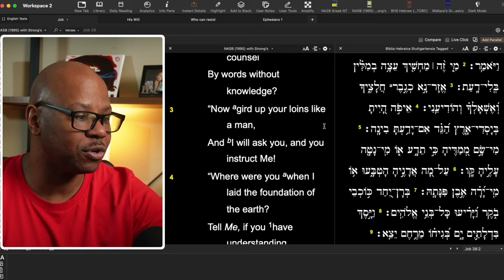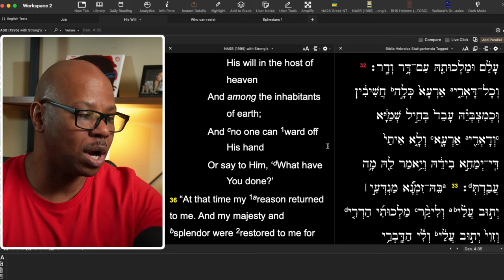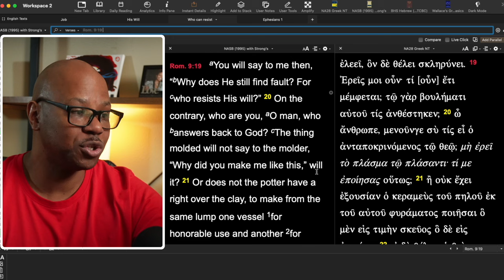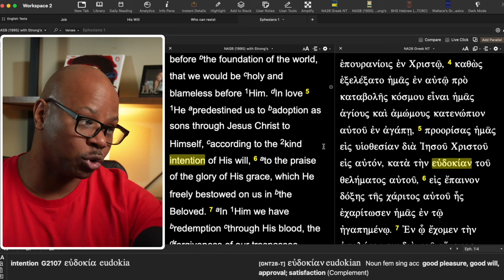God has Free Will Too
Does God also have free will?